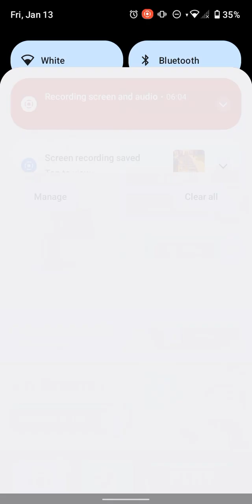Subway Surfers Lunar New Year 2023 Festive Frank Lunar Outfit Gameplay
- The Subway Surfers World Tour celebrates the Lunar New Year!
- Get lucky in Season Hunt and unlock the new lunar surfer, Rabbit, and the lively Carp Diem Board. . . also Oxford’s George!
- Hop your way through Tag Time Attack in Tokyo and get Rabbot and their mighty new Ironbun Outfit.
- TWO more NEW outfits await with Event Coins — George’s Moonbun Outfit and Bonnie’s Lucky Outfit.